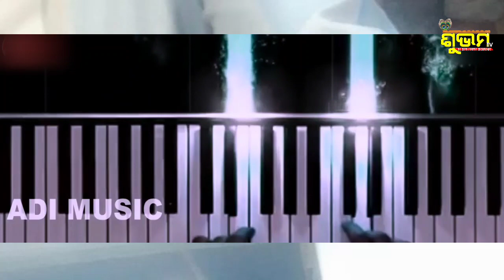Avimanini amania deu/singer Bijayinee dash/Dinesh mallick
Avimanini amania deu /singer Bijayinee dash/Dinesh mallick/special thank flim ullaka .teams